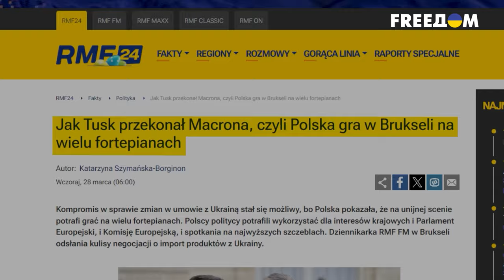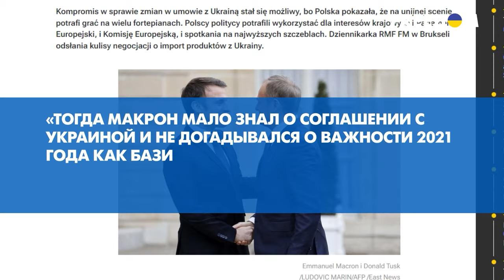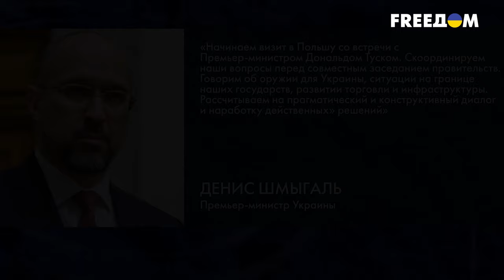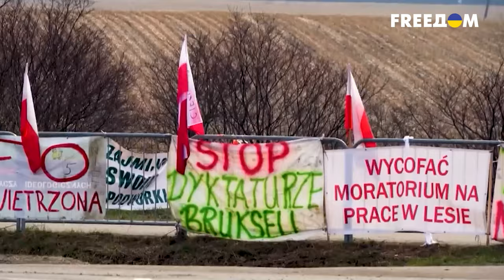❗ Польша и Франция ТАЙНО ДОГОВОРИЛИСЬ! ОГРАНИЧЕНИЯ на украинский агроимпорт УЖЕСТОЧАТСЯ?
Союз Польши и Франции. Польский Премьер Дональд Туск сумел перетянуть на сторону своей страны президента Франции Эмманюэля Макрона. Теперь станет возможным компромисс в ЕС по поводу изменений в соглашение о торговле с Украиной, которое не удовлетворяет Киев. Все подробности в сюжете.